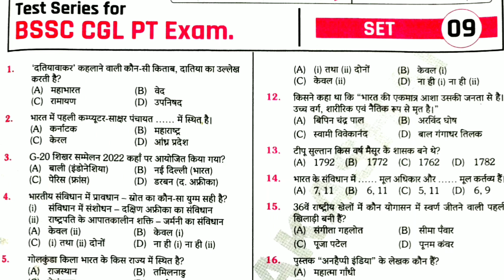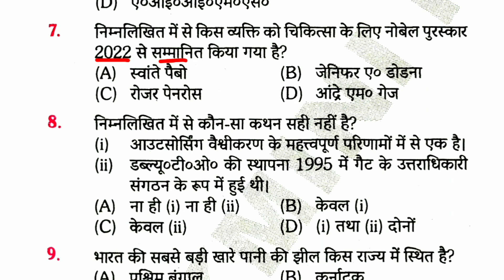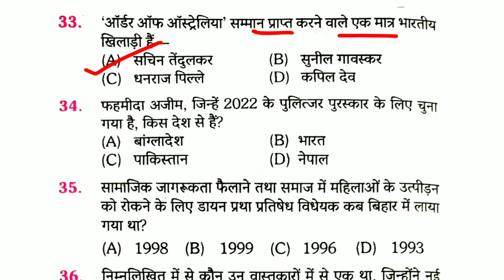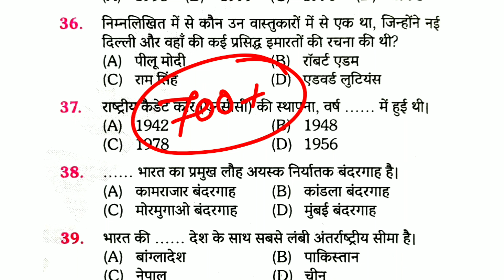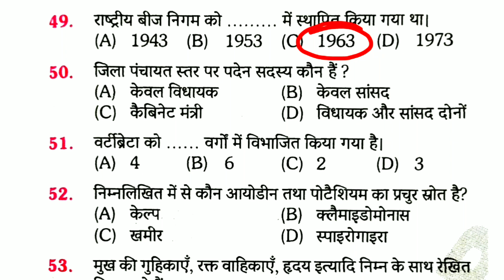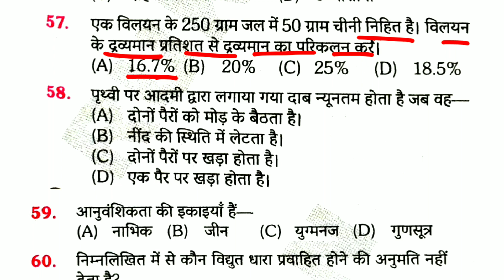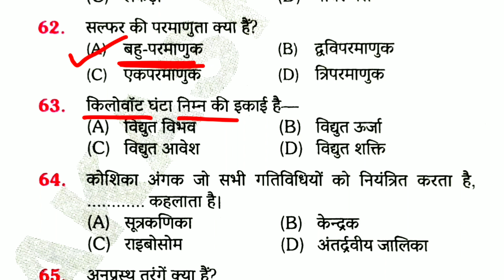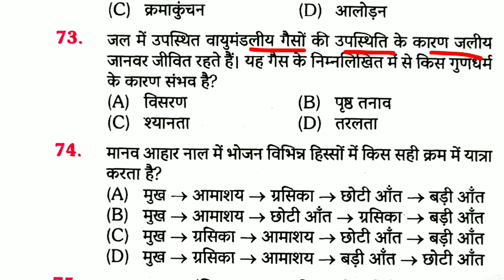बिहार SSC 3Rd CGL -2022 || द प्लेटफॉर्म || TEST -09 || BSSC के लिए अति महत्वपूर्ण प्रश्न